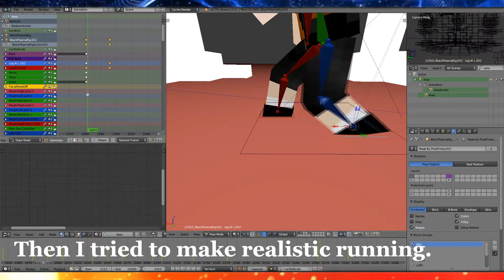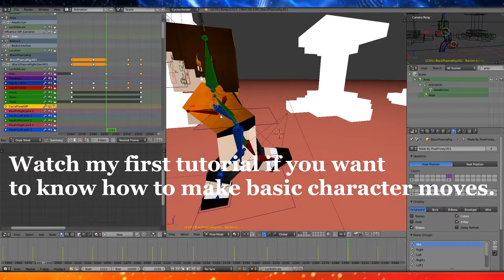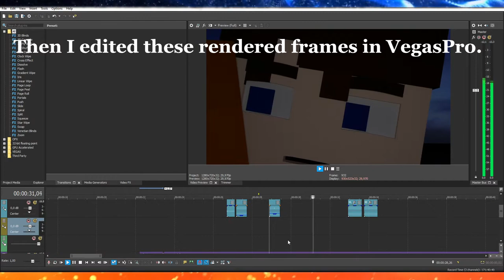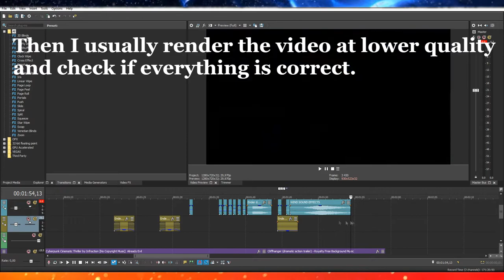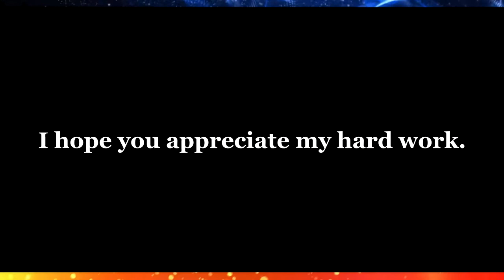Mysterious Place - Behind the scenes/Tutorial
💥Description: New Behind the scenes is here.
If you want to learn something make sure you watch this or my other tutorial videos. You will learn a lot of new things!

✅ Mr.KingJohn Animations